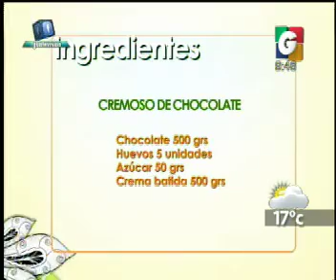VLC: Cocante de Avellana - Productos Picnic